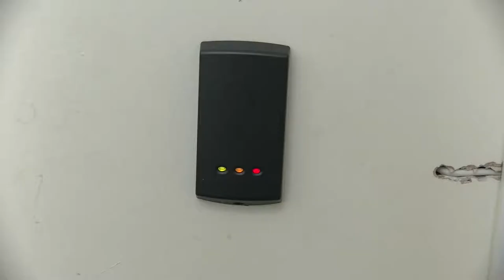Decisive Moment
Helen Andrews

HND Photography 2017/18